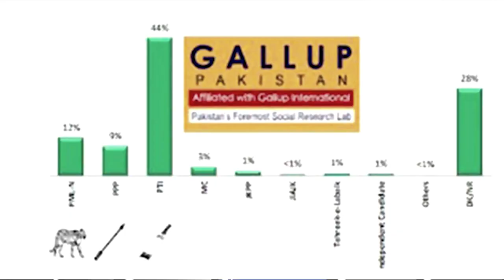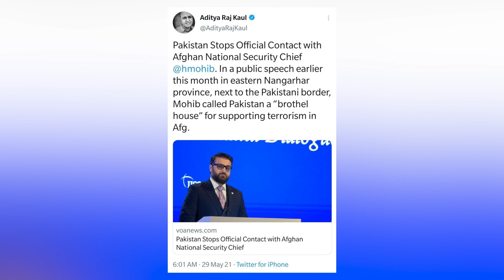Afghan Government and Nawaz Sharif Deal done? Kashmir Elections 2021?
Meeting with Afghan NSA and Nawaz Sharif is a done deal? the discussion and the agenda?